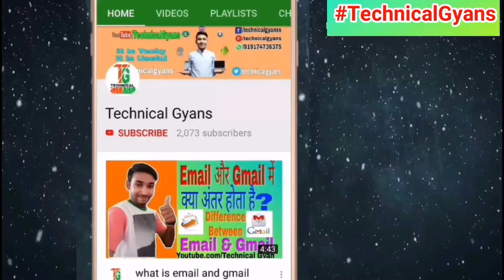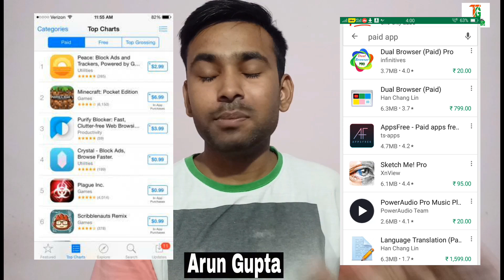TechnicalGyans How To Earn Money Android and IOS Apps Developer in hindi?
"Namaskar Dosto"
Dosto Is video me maine aapko Applications ke business model ke baare mein baat ki hai ki App makers kaise Apni App Se kamai karte hai.
Dosto mai ummed karta hu ki aapko video pasand aaya hoga.
Dosto agar aapko video pasand aaya ho to please video ko like kare share kare aur aapka koi bhi sawal ya sujhaav ho to comment karna mat bhuliye ga aur Apne channel "Technical Gyans" ko subscribe karna bilkul mat bhuliyega kyoki mai laata rahata hu aapke liye isi tarha ke tech video.!
धन्यवाद दोस्तों "JAI HIND"
.by
Technical Gyans
TechnicalGyans